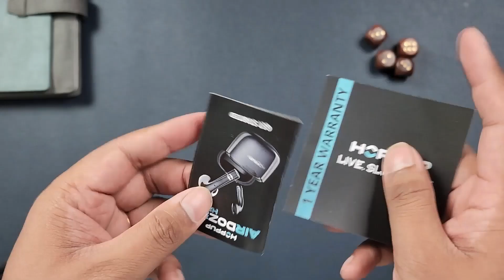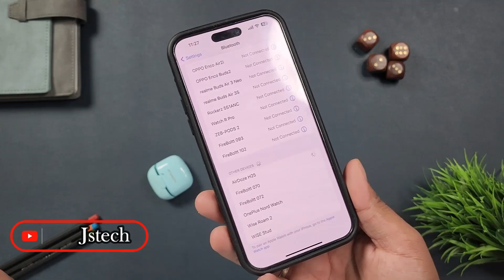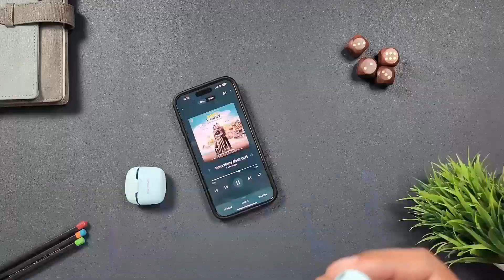HOPPUP AIRDOZE H25 Unboxing & Detailed Review || Best Bluetooth Earbuds Under 1000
HOPPUP AIRDOZE H25 Unboxing & complete review |  Best earbuds in 2023|| HOPPUP brings its 4th earbuds in the Airdoze series and these are HOPPUP  Airdoze H25 which is basically a half in ear earbuds and really light weight.  So if you are a fan of half-in-ear earbuds then you can go for them.  HOPPUP airdoze H25 will launch on 18th.

Pricing, features, look and built everything is good for the budget and must have product. Use "JSTECH100" To get discount on the official website.